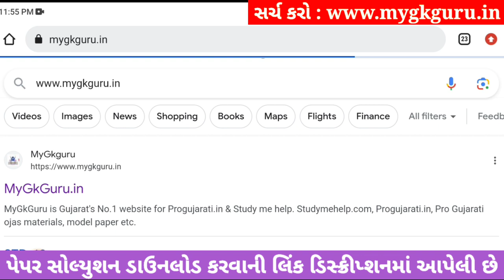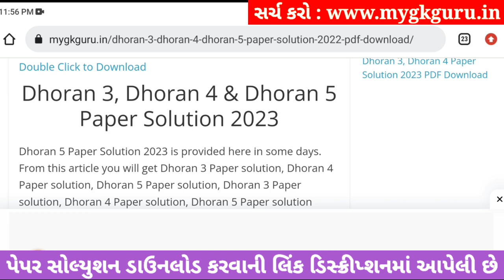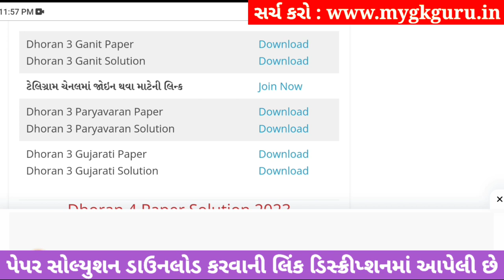dhoran 3 gujarati ekam kasoti solution september 2023, dhoran 3 gujarati ekam kasoti september 2023